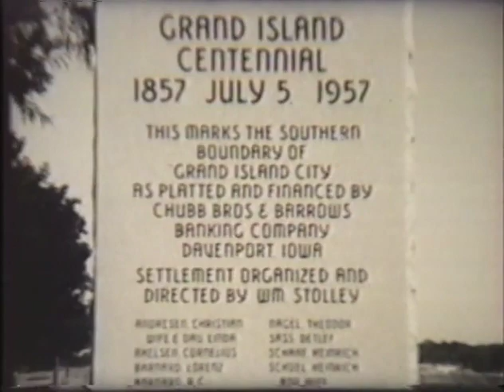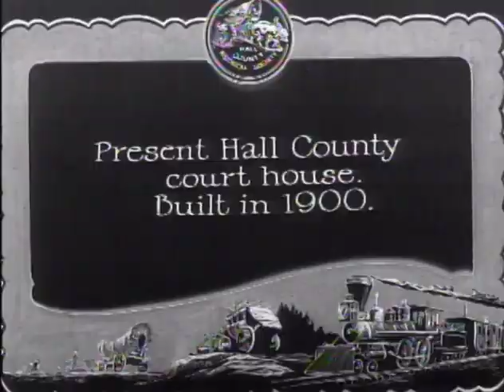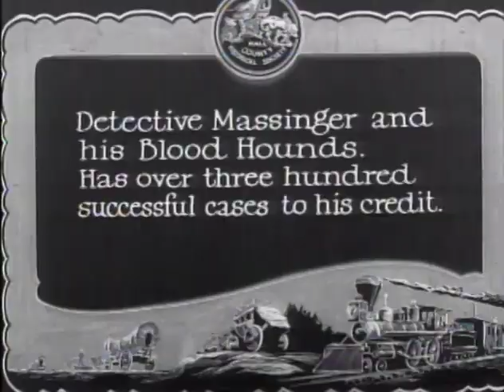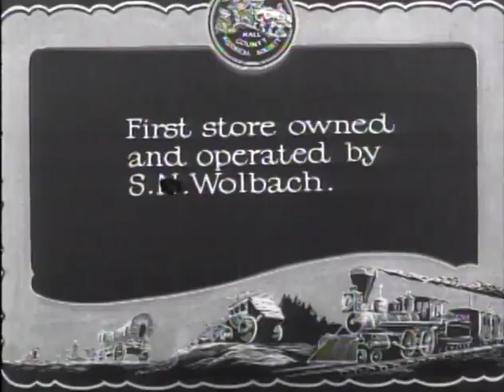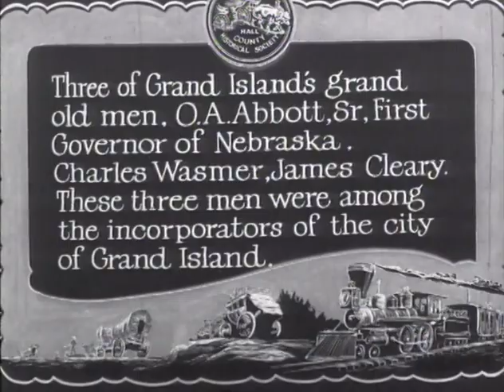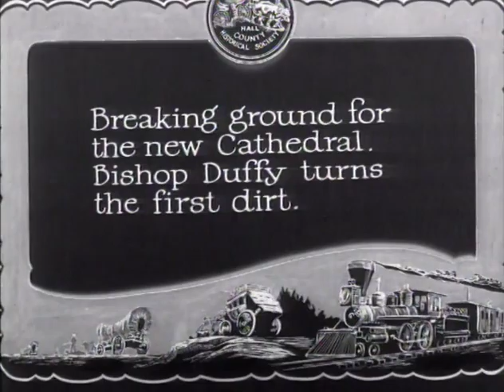Grand Island Nebraska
An historic look at Grand Island, Nebraska